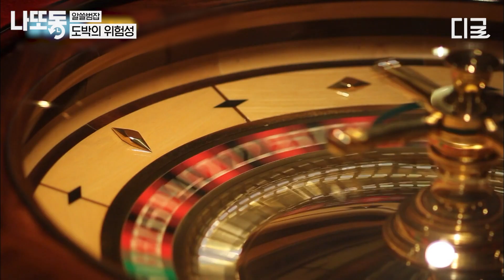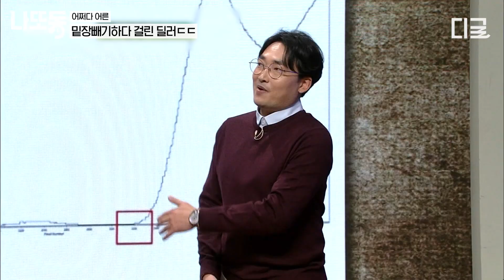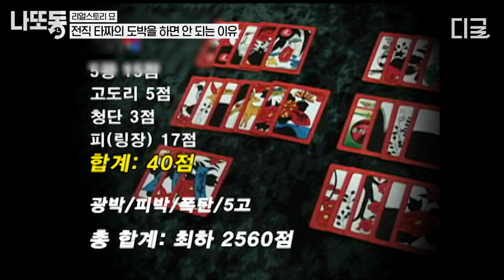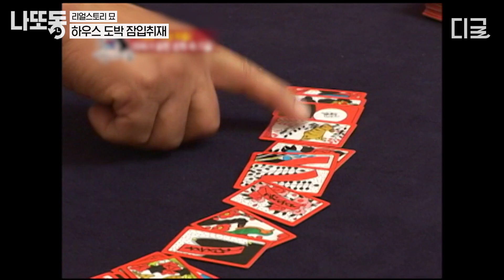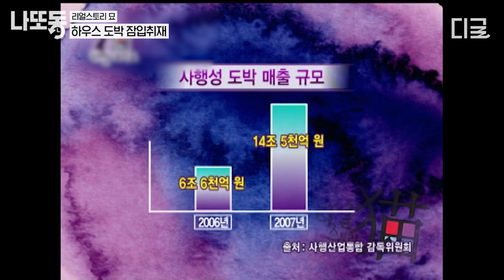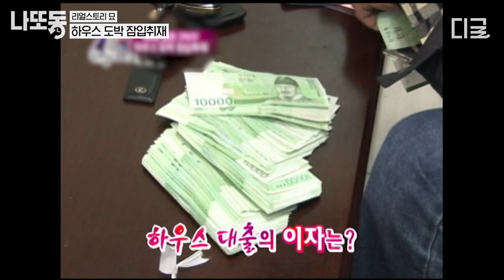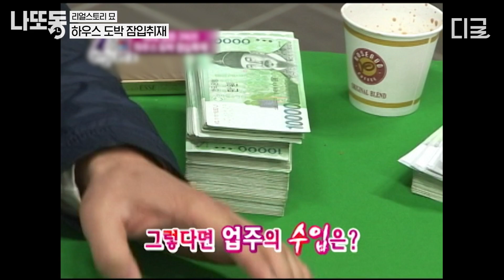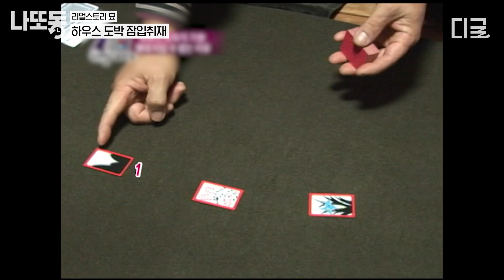[알쓸범잡] (90분) 카지노에서 확률 계산만으로 1억 원 딴 금융계의 전설ㄷㄷ 일반적으로는 절대 돈을 딸 수 없는 도박의 위험성🎰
0:00:00 오프닝
0:00:04 도박의 위험성
0:09:52 밑장 빼기하다 걸린 딜러ㄷㄷ
0:14:41 전직 타짜의 도박을 하면 안 되는 이유
0:26:08 하우스 도박 잠입 취재

*회차 정보 : 알쓸범잡 8회 / 어쩌다 어른 19회 / 리얼스토리 묘 1,52,113회